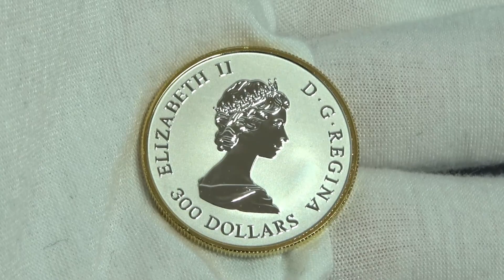🍁 MAPLE LEAF 🍁 35 Anniversary 1 Oz Platinum Coin 300$ Canada 2023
Celebrate the 35th Anniversary of Platinum Maple Leaf with this stunning Platinum coin! 🎂

🍁 Did you know that, according to some, the Maple Leaf tips represent the ten provinces and the Canadian federal government? That is why it is considered Canada's national symbol!

The reverse of the coin depicts four stunning Maple Leafs, along with a double dating "1988 – 2023".On the obverse of the coin, the Effigy of a young Queen Elizabeth II👑